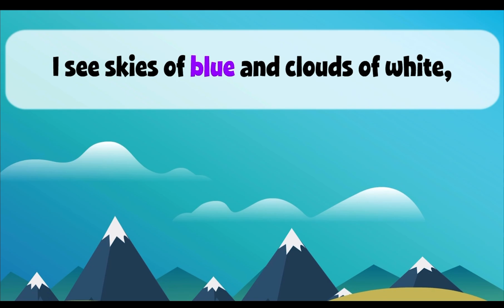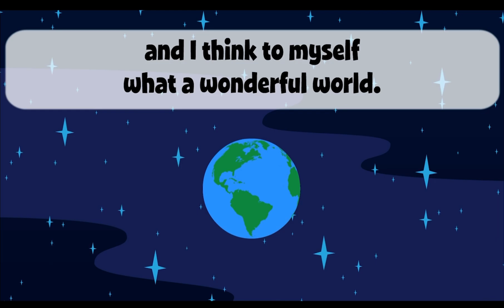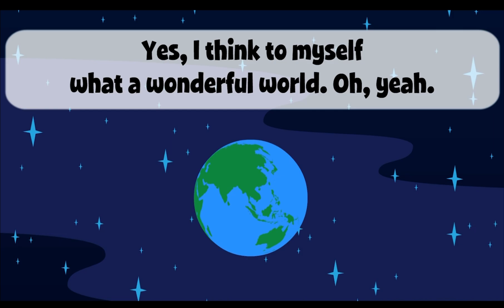What a wonderful world